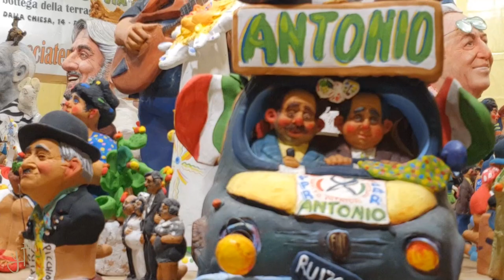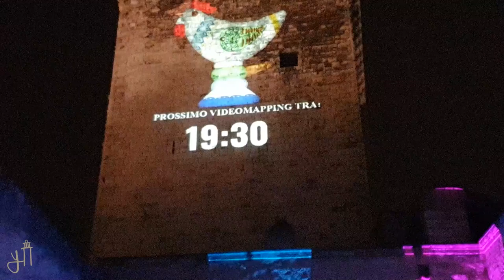Fiera del fischietto in terracotta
Torna, dopo due anni, la 34sima edizione della 𝙛𝙞𝙚𝙧𝙖 𝙙𝙚𝙡 𝙛𝙞𝙨𝙘𝙝𝙞𝙚𝙩𝙩𝙤 𝙞𝙣 𝙩𝙚𝙧𝙧𝙖𝙘𝙤𝙩𝙩𝙖, una delle manifestazioni del 𝙣𝙤𝙨𝙩𝙧𝙤 𝙩𝙚𝙧𝙧𝙞𝙩𝙤𝙧𝙞𝙤. 😃

𝙈𝙖𝙣𝙪𝙛𝙖𝙩𝙩𝙞 𝙙'𝙖𝙧𝙜𝙞𝙡𝙡𝙖 e variopinti realizzati da 𝙖𝙧𝙩𝙞𝙜𝙞𝙖𝙣𝙞 𝙡𝙤𝙘𝙖𝙡𝙞, accompagnati da musica, spettacoli e stand gastronomici nel 𝙥𝙖𝙚𝙨𝙚 𝙙𝙞 𝙍𝙪𝙩𝙞𝙜𝙡𝙞𝙖𝙣𝙤!🥰